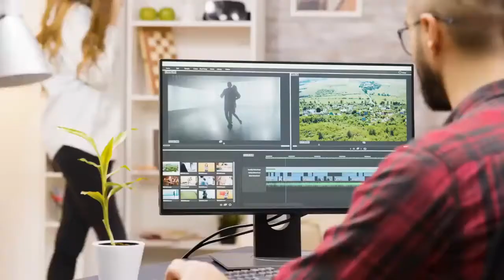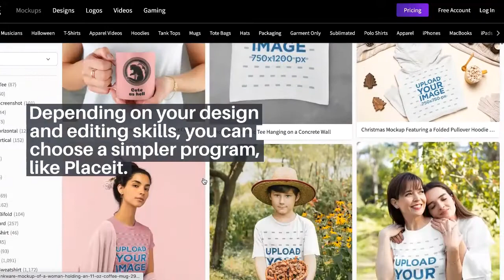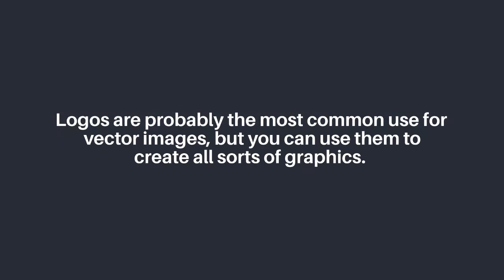Do Vector Images Have Transparent Backgrounds?